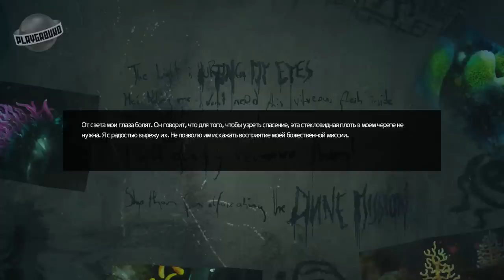Прохождение SOMA. Часть 4